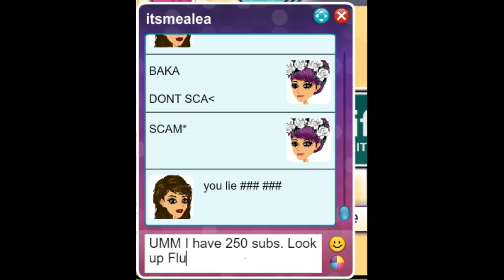Scammer wants to scam me on Msp! -Fluffy4583-